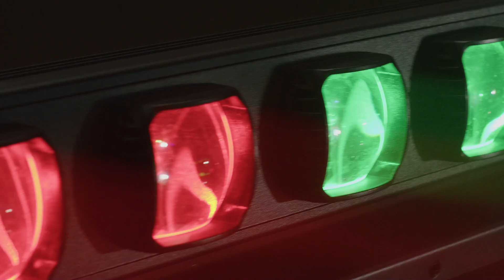ETEC LED Rotation PIXBAR 10x30W RGBW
Die ETEC LED Rotation PIXBAR ist eine motorisierte LED Schwenkbar mit 10x30 Watt 4in1 RGBW LEDs, die hervorragende, bewegende und dynamische Strahleneffekte erzeugt. Automatische Programme sowie der musikgesteuerte Modus oder auch die Master/Slave Funktion ermöglichen den flexiblen Einsatz auch ohne DMX. Steht ein DMX-Signal an, lässt sich die ETEC LED Roto Bar über 7, 13 oder 43 Kanäle steuern.

Im 43 Kanal Modus lässt sich jede einzelne LED ansteuern. Somit sind Matrix-Effekte und komplexe Programmierungen möglich. Die hochwertigen Schrittmotoren erlauben sehr schnelle und sehr langsame Bewegungen. Dank der 8 mm Gewinde auf der Rückseite ist neben dem stehenden Betrieb auch eine hängende Montage schnell ermöglicht. Die Lichtausbeute der 30 Watt LEDs ist enorm und ermöglichen auch einen Einsatz in größeren Räumlichkeiten.